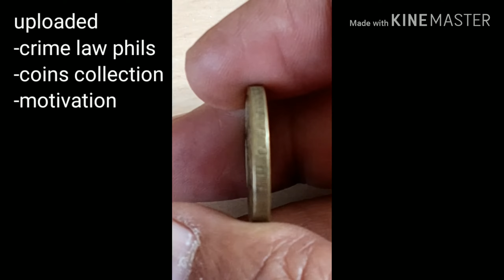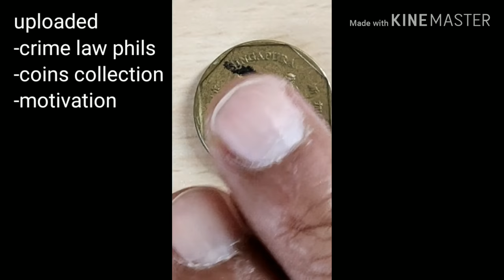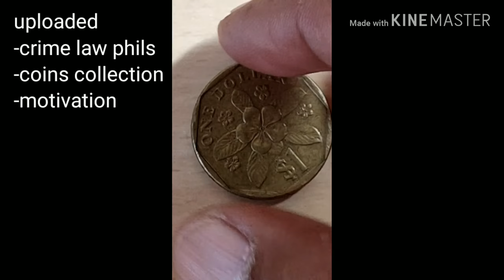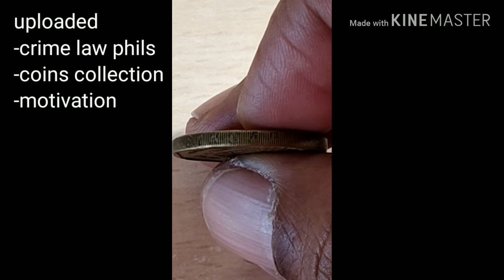ONE DOLLAR SINGAPORE 1997